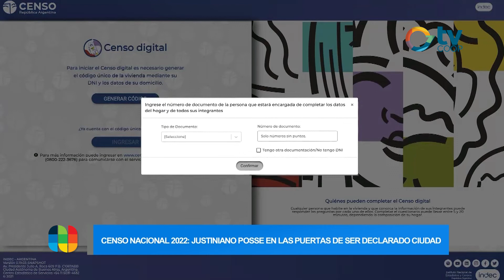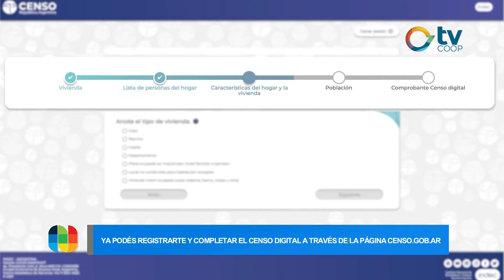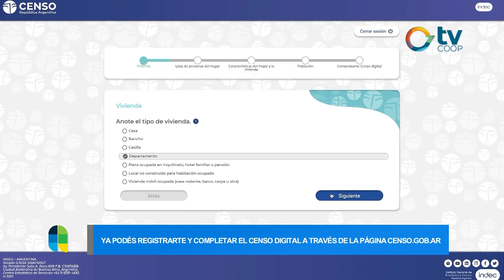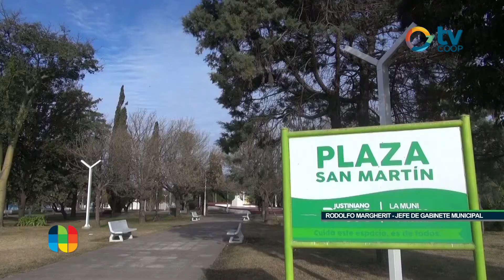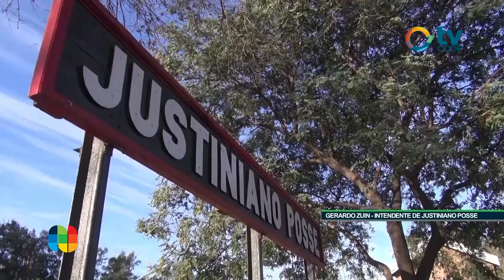Posse Ciudad; Comenzó el Censo Digital 2022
Habiendo comenzado el Censo Digital 2022 a semanas de la realización en territorio, recibimos al Intendente Gerardo Zuin junto al Jefe de Gabinete para repasar y repensar a Posse como ciudad, un cambio que se espera tras conocerse los resutados. Además, novedades de convenios firmados en Córdoba Capital al cierre de la semana pasada.